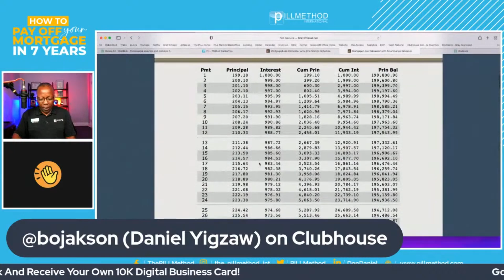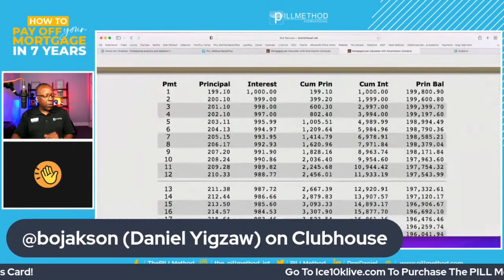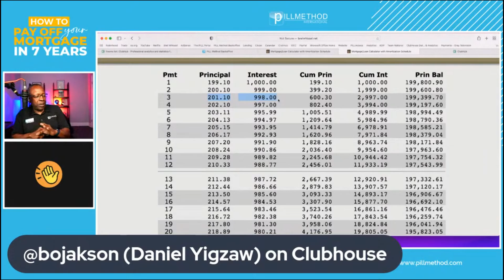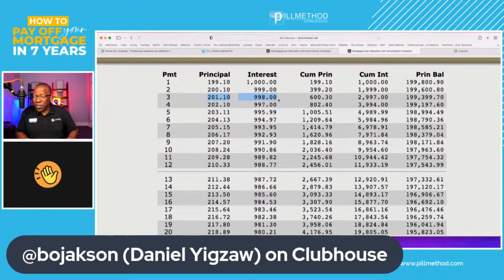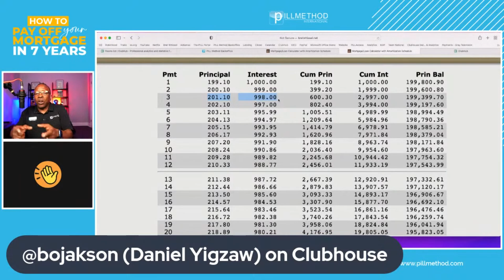ELIMINATE INTEREST AND PAY OFF DEBT FASTER: SMART AMORTIZATION TIPS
Many people face the challenge of feeling like they have no money left after paying bills, making it seem impossible to tackle big debts like a mortgage or car loan. The key to managing this situation is understanding how small financial moves can lead to significant changes. First, it’s important to create a detailed budget, tracking your income and all expenses, including debt payments. When you pay only the minimum amounts required, you might discover you have more money left over than you realize. This leftover money, even if it seems small, can be put to work to save you a lot of interest in the long run.

One important concept to understand is amortization, which shows how each payment on your loan is split between paying down the principal (the amount you borrowed) and paying interest. Early in the loan, most of your payment goes toward interest, not principal. But here’s the strategy: by paying just a little extra toward the principal—even as little as $50 or $25—you can disrupt the bank’s interest schedule. When you make an extra principal payment, you reduce what you owe earlier, which means the bank charges you less interest. Over time, this can significantly shorten your loan term without needing a large sum of money upfront.

The power of this strategy lies in understanding that you don’t need to make huge extra payments to make a difference. Each small payment chips away at the interest you would otherwise owe. For example, by making a $200 extra payment today, you could save $1,000 in future interest. Even smaller amounts like $50 or $25 can result in hundreds of dollars in interest savings. Over time, these savings add up, allowing you to pay off your mortgage or other loans faster than you thought possible, all while using money that you might not even notice missing from your budget.